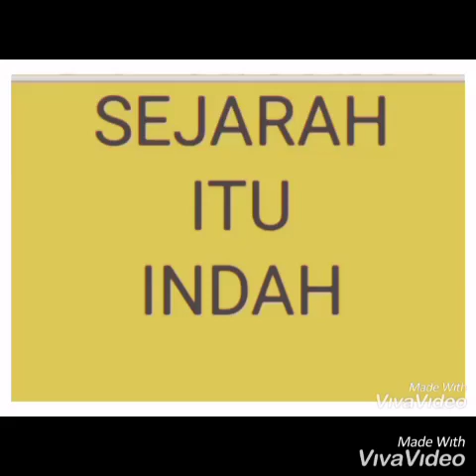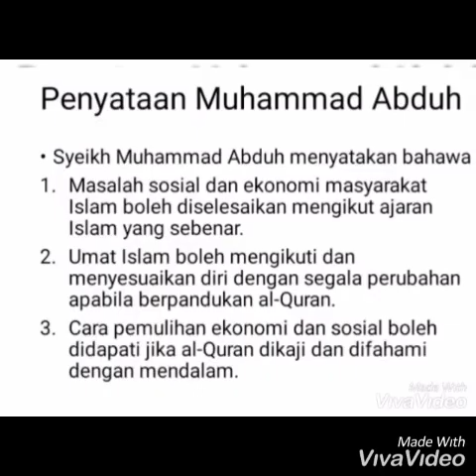Sejarah STPM Sem 3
Gerakan Pembaharuan Islam di Mesir